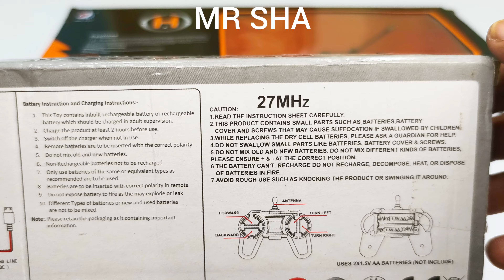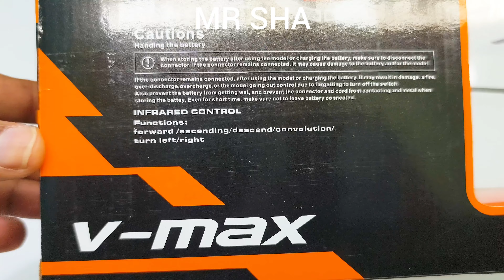HX713 Rc Helicopter and Racing Rc Car Unboxing, HX708 Helicopter, Remote Car, Rc Car, Rc Helicopter